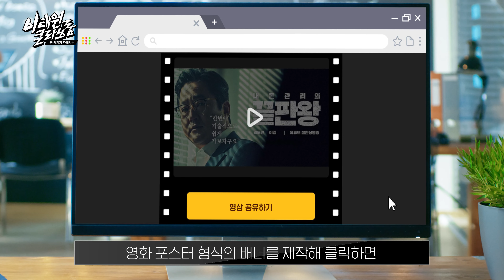연기 좀 살살해주세요; 영화인 줄 알았던 블록버스터 광고들 모아봄ㅣ이태원 클라쓰룸 EP.06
저도 속았습니다...
"이건 마치 영화 예고편"

영화인 듯 영화 아닌 영화 같은 블록버스터 광고들🎬
배우님들! 연기 좀 살살해주세요~